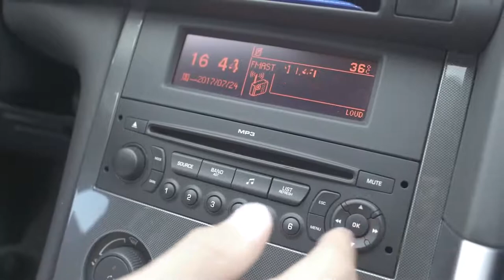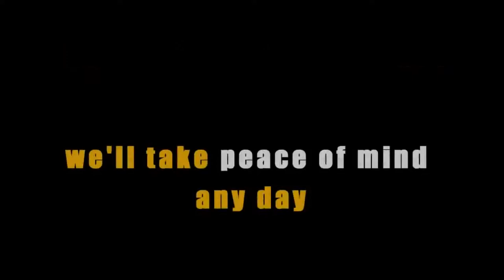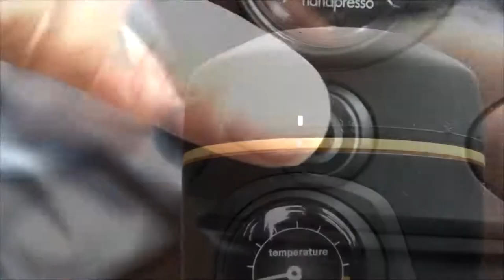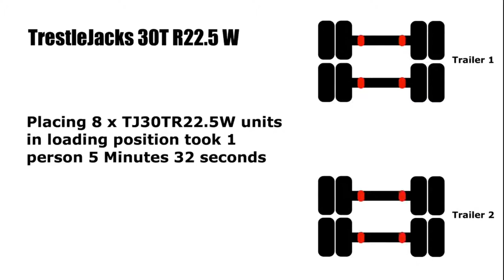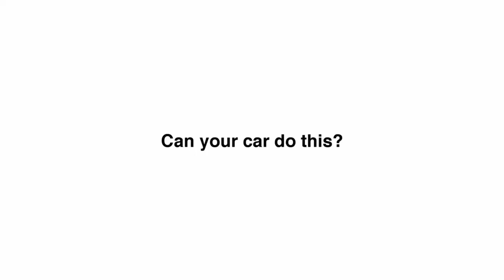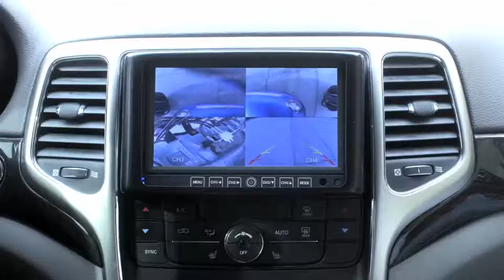10 Amazing CAR Gadgets and Innovation Of 2020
10 Amazing CAR Gadgets and Innovation Of 2020

9 The HAIL PROTECTOR

8 Mad Ramps

7 Samsung Argentina

4 VVIVID Vinyl

3 Handpresso Auto